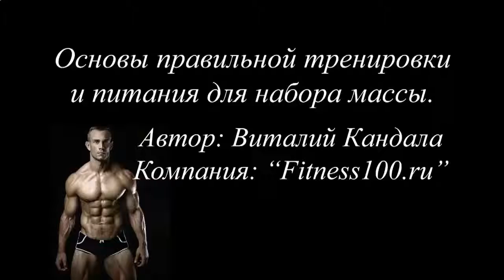КАК НАКАЧАТЬ ПРЕСС В ДОМАШНИХ УСЛОВИЯХ ОНЛАЙН